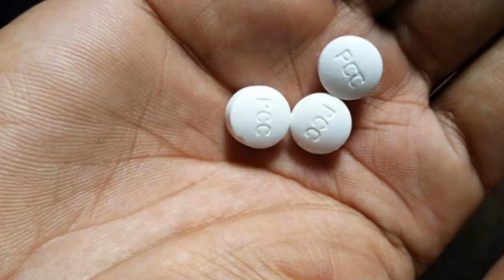Pil Narkoba Rusak Anak Bangsa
Seorang anak di Kendari tewas karena mengkonsumsi pil PCC atau Narkoba jenis baru dengan nama " Flakka".

68 siswa SD dan SMP mengalami halusinasi dan bertindak seperti binatang usai menelan pil tersebut.

Seorang pengedar berhasil diamankan petugas BNNP Kendari.